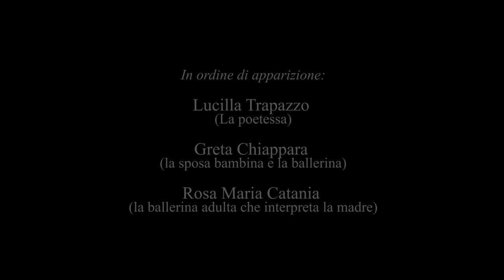Marco Di Stefano - Salmodia (Lullaby for a child bride) feat. Lucilla Trapazzo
From Multiverse by Marco Di Stefano
Based on a series of poems by Lucilla Trapazzo

CREDITS
Da un'idea di Rosa Di Stefano
La poesia di Lucilla Trapazzo incontra la musica di Marco Di Stefano
Salmodia è tratto dal libro Ossidiana

Regia e montaggio: Duilio Scalici
Produzione esecutiva: Rosa Di Stefano
Direttore della fotografia: Daniele Pisano
Coreografie: Giuseppe Rosignano
Location: Palazzo del Poeta, dimora contemporanea
In ordine di apparizione: Lucilla Trapazzo, Greta Chiappara, Rosa Maria Catania
Si ringraziano: Nicola Farruggio, Giorgia Lamia, Casa editrice Volturnia, Casa discografica blue spiral records, "Idea Danza" di Francesco Lo Presti
Ufficio stampa: Simonetta Trovato